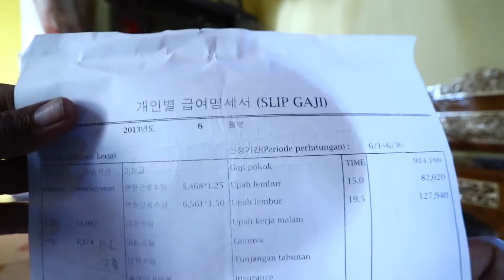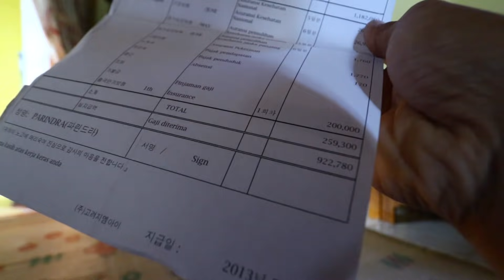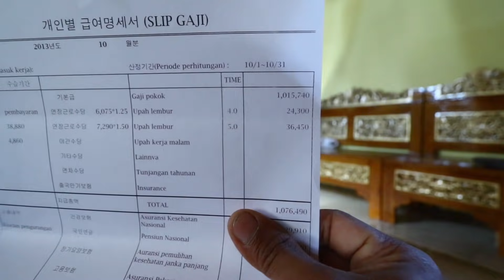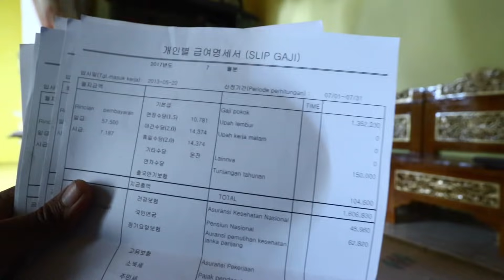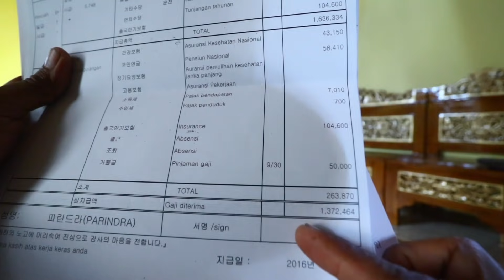PENDAPATAN 5thn di KOREA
Follow ig @gokilabisbajindil